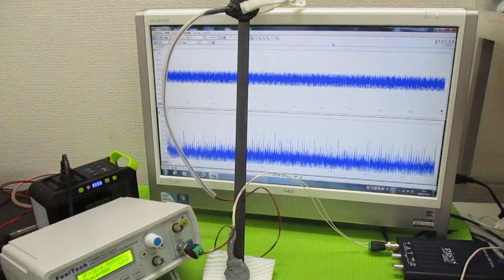対象物の振動モードに合わせた、超音波制御技術 ultrasonic-labo